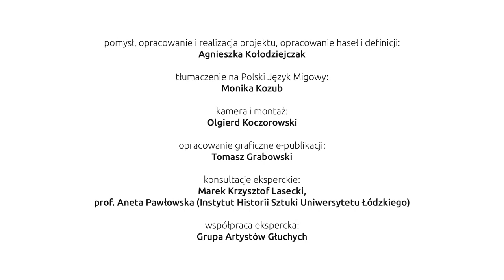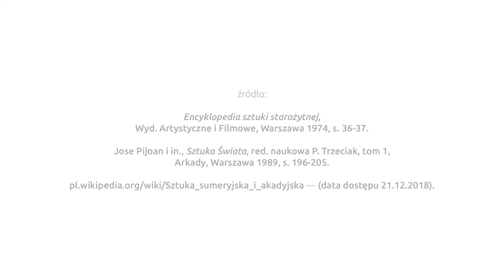59 Sztuka akadyjska